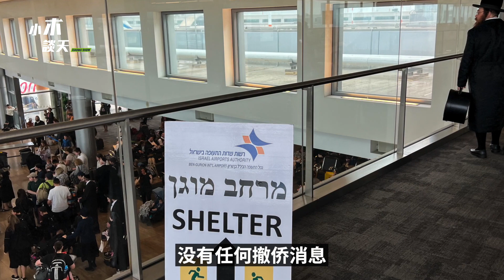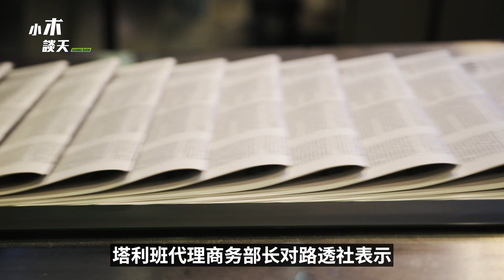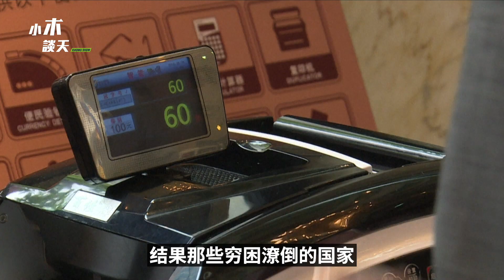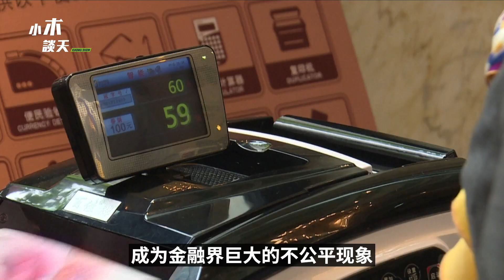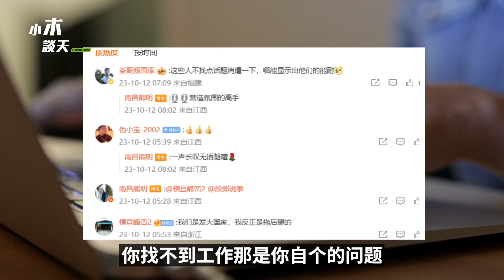月入5万步行上班？3人失联中国大使馆躺平，中国人质量改善更快，中国大使馆电话打不通，习近平一带一路丐帮大会，海外中国劳工是韭菜（小木谈天第385期 20231020）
月入5万步行上班？3人失联中国大使馆躺平，中国人质量改善更快，大使馆电话能打通吗，习近平 一带一路 丐帮大会，海外中国劳工 是韭菜（小木谈天 第385期 20231020）

美国一票否决安理会以巴停火草案 ,中共表示震惊! 但是哈马斯发起恐袭它没有震惊？俄罗斯入侵乌克兰它没有震惊？朝鲜射杀中共渔民它没有震惊，现在你表示震惊？对于中共到现在为止没有任何撤侨消息，中国人民表示很震惊。到现在还有3名中国人处于失联状态，可以想象他们的家属心中的焦急，没有任何解救中国公民的消息。